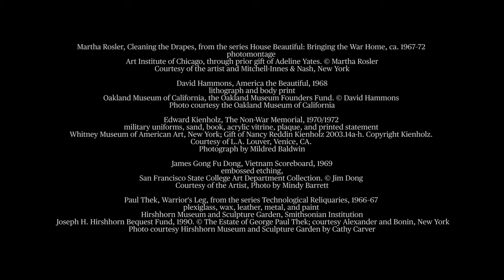“Artists Respond: American Art and the Vietnam War, 1965-1975” at Smithsonian American Art Museum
"Artists Respond: American Art and the Vietnam War, 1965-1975" examines the contemporary impact of the Vietnam War on American art and brings together nearly 100 works by fifty-eight of the most visionary and provocative artists of the period. Listen to Melissa Ho, curator of 20th century art, talk about "Artists Respond" at the Smithsonian American Art Museum.